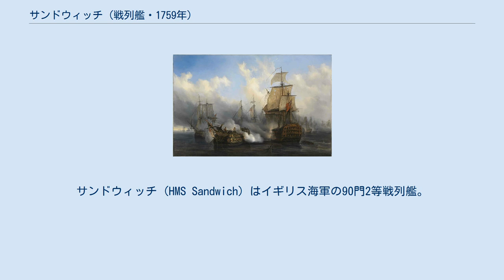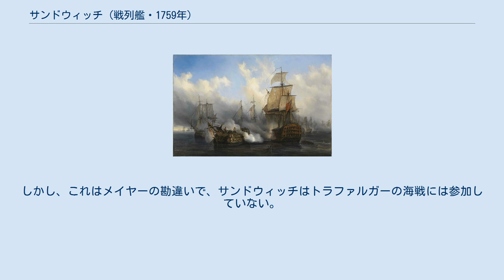サンドウィッチ (戦列艦・1759年)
サンドウィッチ (HMS Sandwich) はイギリス海軍の90門2等戦列艦。
1759年4月14日にチャタム工廠で進水した。
 1780年、サンドウィッチはジョージ・ロドニー提督の旗艦としてサン・ビセンテ岬の月光の海戦を戦った。
 その後すぐ改装され、浮き砲台として用いられた。
1790年からは港に係留された。
 1797年のノアの反乱において、サンドウィッチは反乱の首謀者とされるリチャード・パーカーによって旗艦とされた。
そして反乱鎮圧後は、首謀者達を吊るす場として使われた。
 この船は、1810年2月に解体された。
 トラファルガーの海戦にてフランス艦隊旗艦ビューサントル(左、マスト全損)を砲撃するサンドウィッチ(右)。
サンドウィッチは実際には本海戦に参加していない。
また後ろにテメレーア(背後左)、ヴィクトリー(背後中央)。
オーギュスト・メイヤーによる油彩画 (1836年) サンドウィッチは、フランスの海軍画家であるオーギュスト・メイヤー (fr) が描いた、トラファルガーの海戦を主題とする絵画に登場している。
しかし、これはメイヤーの勘違いで、サンドウィッチはトラファルガーの海戦には参加していない。